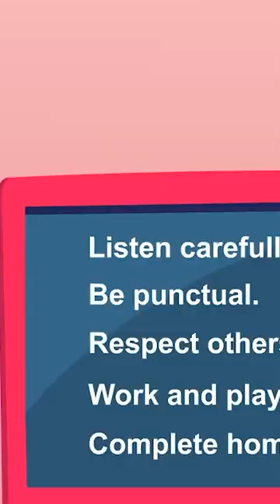School Chale Hum